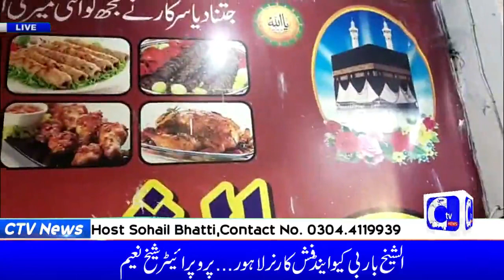الشیخ بار بی کیو اینڈ فش کارنر ♥️♥️♥️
Video from Ctvnewspakistan